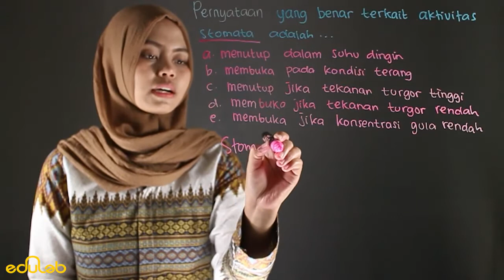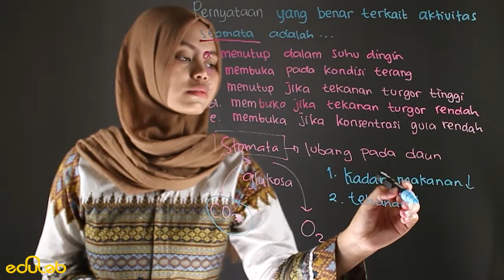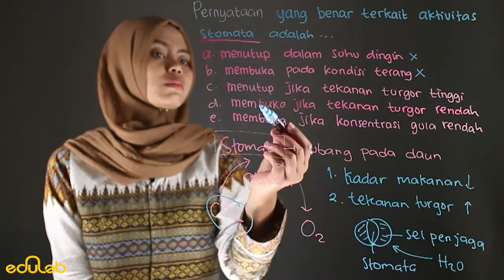Eduscribe : Biologi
Eduscribe adalah video pembahasan soal yang dikemas menyenangkan dan kekinian dengan gaya edulab.

Mau gabung EdulabIndonesia ?